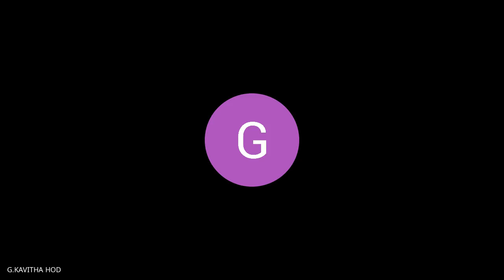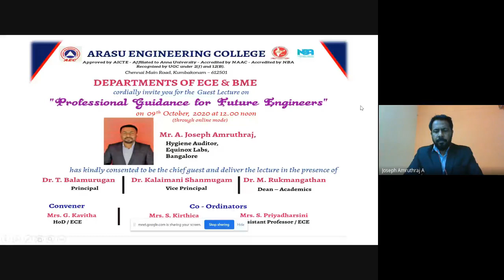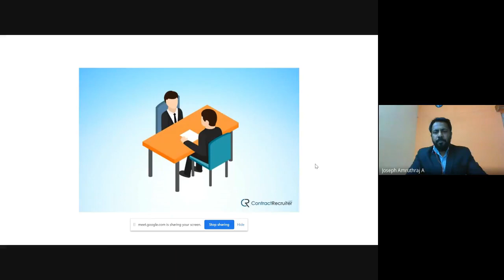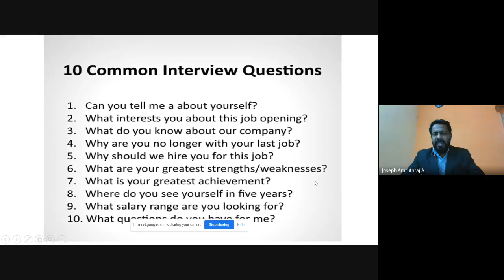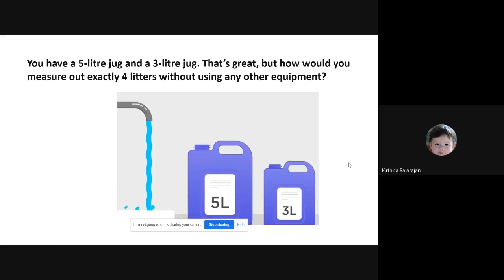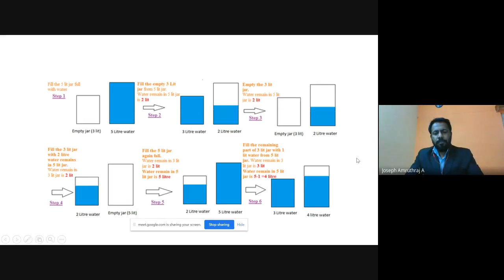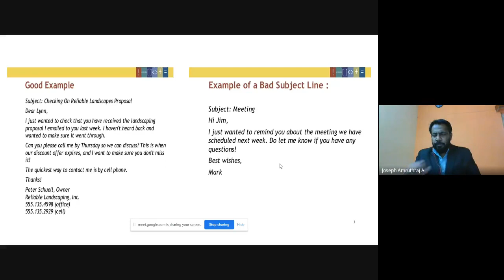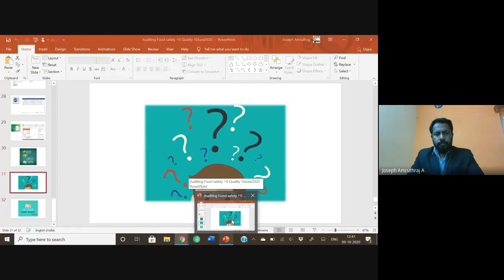Professional Guidance for Future Engineers | Guest Lecture | Mr.A.Joseph Amruthraj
Arasu Engineering College | Department of ECE & BME | Seminar on " Professional Guidance for Future Engineers " | Dated : 9th October, 2020